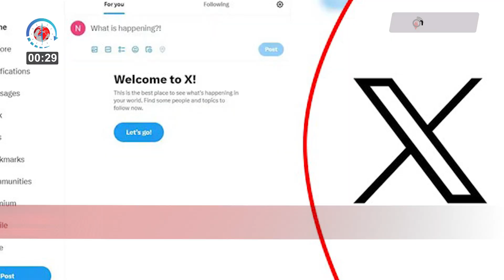১ মিনিটে বিশ্ব সংবাদ | বৃহস্পতিবার, ১২ অক্টোবর ২০২৩ | jago news